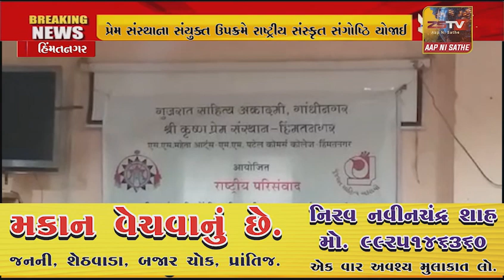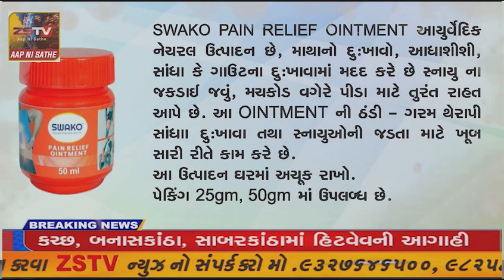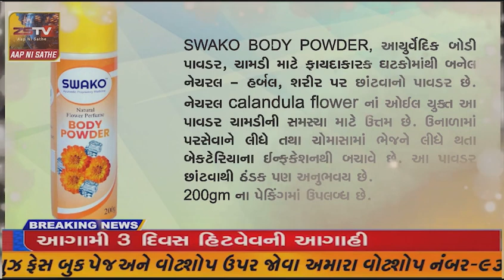હિંમતનગર ખાતે ગુજરાત સાહિત્ય અકાદમી ગાંધીનગર તથા શ્રીકૃષ્ણ પ્રેમ સંસ્થાના સંયુક્ત ઉપક્રમે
હિંમતનગર ખાતે ગુજરાત સાહિત્ય અકાદમી ગાંધીનગર તથા શ્રીકૃષ્ણ પ્રેમ સંસ્થાના સંયુક્ત ઉપક્રમે “રાષ્ટ્રીય સંસ્કૃત સંગોષ્ઠિ” યોજાઈ